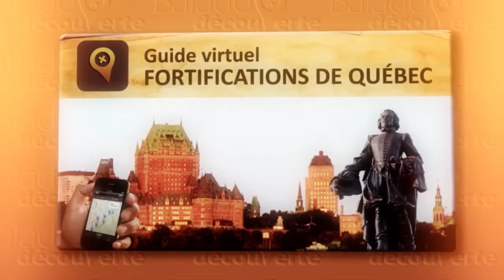Croquarium: connaître l'origine des aliments - EstriePlus.com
Les gens s'informent de plus en plus d'où proviennent les aliments qu'ils cuisinent. Ils sont intéressés à savoir comment les fruits et légumes poussent et sont transformés, sans produits chimiques.